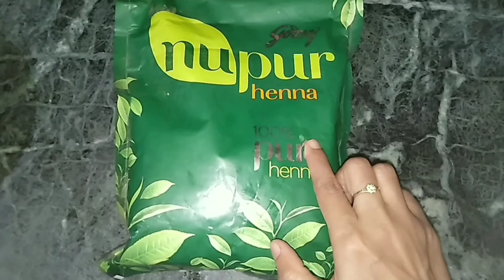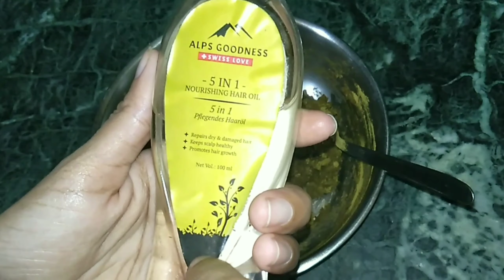Mehndi Pack For Brown Hair color Naturally at home|Hairmask For Shiny and long hair|Style with Rakhi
Hello guys

Girls try this amazing hair pack and see the result :)

Product
1.Nupur Heena powder

My Name is Rakhi and ur waching Style with Rakhi

My channel is about : Selfcare, beauty, fashion, lifestyle and more :)

All the information provided on this channel and it's videos are for general purposes only and should not be considered as professional advice. We are trying to provide a perfect ,valid,specific, detailed information. All the contents published in our channel is our creativity and self tested.

Some of my recent Video Links

* Pls do not use any photo and contant without permission  .All the content in this channel is made by (Rakhi Gayen)

*Before useing any of the content from my videos,kindly take permission

Take care be safe
XOXO

Style with Rakhi
StylewithRakhi